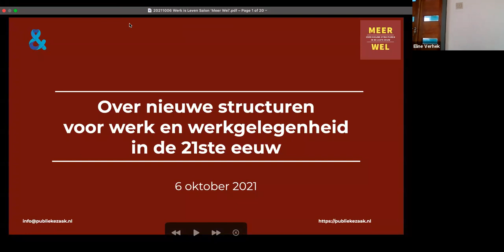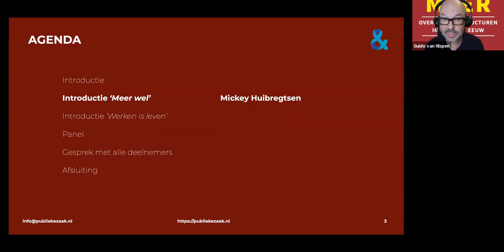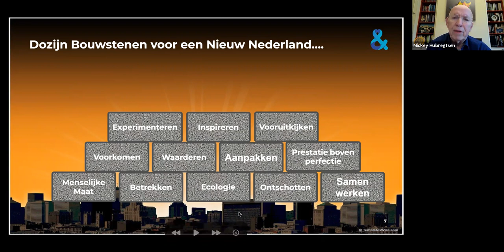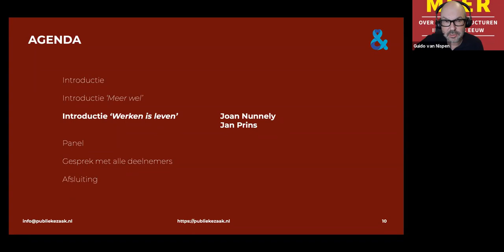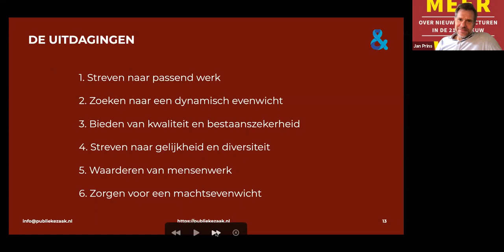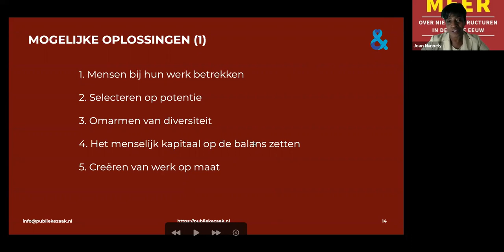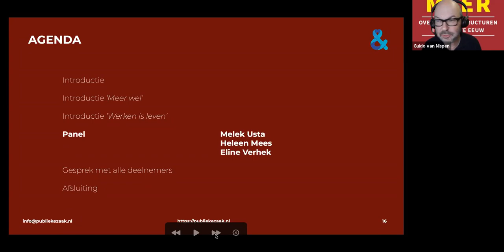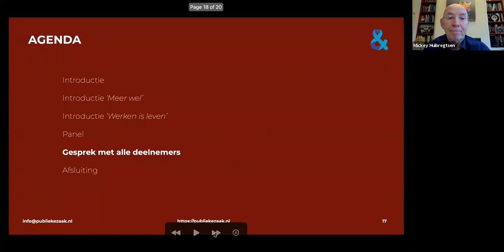LIVE 6 oct Salon Werk en Werkgelegenheid, ideen voor de 21ste eeuw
Op  woensdag 6 oktober a.s. van 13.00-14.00 was er een online bijeenkomst om met geïnteresseerden in gesprek te gaan over deze ideeën. Sprekers waren  Mickey Huibregtsen (initiatiefnemer ‘Meer Wel’), Jan Prins en Joan Nunnely (teamtrekkers) en er is een panel gemodereerd door Guido van Nispen met Heleen Mees, Melek Usta en Eline Verhek.

In deze uitdagende tijden van omwentelingen met betrekking tot  werk en werkgelegenheid, met toenemende bedreigingen voor de wereldgezondheid en de wereldeconomieën, zullen we een fundamentele, systemische verandering op schaal door moeten voeren. We kunnen geen 20e-eeuwse logica gebruiken om deze uitdagingen aan te pakken. Het was die logica die de crises creëerde.

Het project ‘Meer Wel’ van De Publieke Zaak onder leiding van Mickey Huibregtsen beoogt een brede discussie op gang te brengen over de herinrichting van onze maatschappelijke infrastructuur, inclusief de daarbij behorende instellingen. Het is vooral bedoeld als uitnodiging aan alle Nederlanders om zelf bij te dragen aan de vormgeving van een nieuw Nederland.

Het bijbehorende boek is de uitkomst van een serie inspirerende sessies over de structuur van de publieke zaak, onder het motto ‘Create the Future’. Ruim 150 Nederlandse doeners, denkers en schrijvers afkomstig uit wetenschap, kunst, politiek, overheid en bedrijfsleven legden hun ideeën rond de grote uitdagingen voor de toekomst ter discussie en inspiratie voor. Een belangrijke bouwsteen daarin gaat over werk en werkgelegenheid. De groep die werkte aan het hoofdstuk over werk en werkgelegenheid bestond uit Joan Nunnely, Mickey Huibregtsen, Jan Prins, Mikkel Hofstee, Loek Schönbeck, Frans Weerkamp en Guido van Nispen.